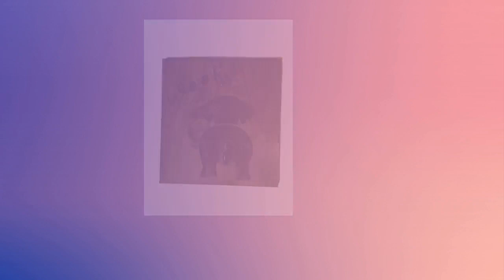Woof Dog Leash Hanger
I know you’re very busy, but I wanted to show you one of our item's that we think you will love!❤️❤️ Here is our